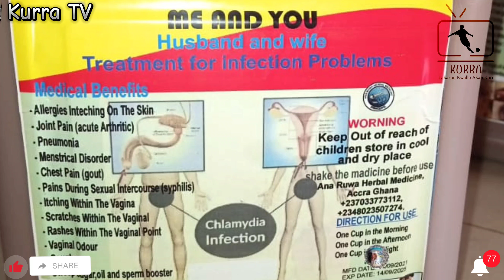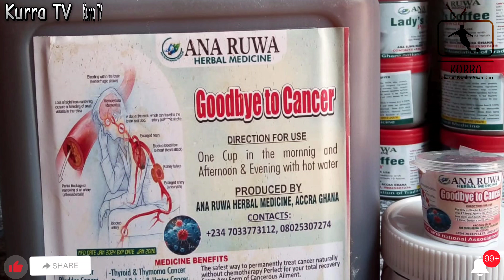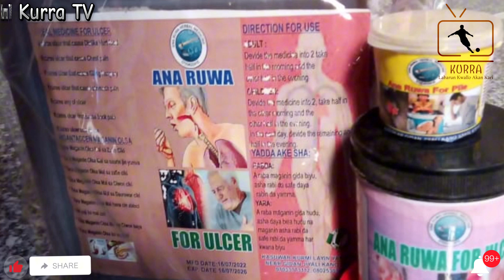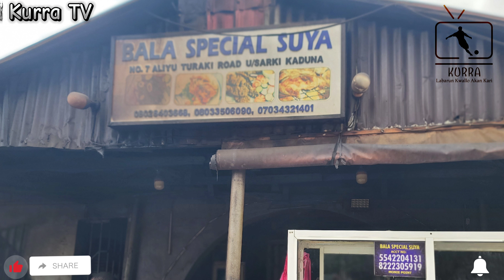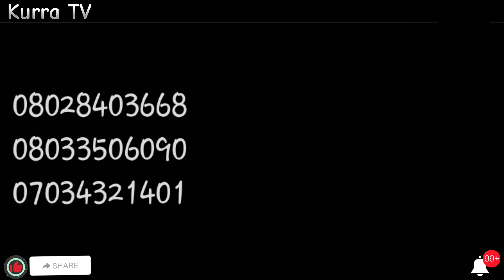MESSI YA JA ZAREN SA, LIVER DA ZUBI, MADRID DA TRENT, MAKOMAR ISAK, RAUNIN LEWANDOWSKI: Sharhi